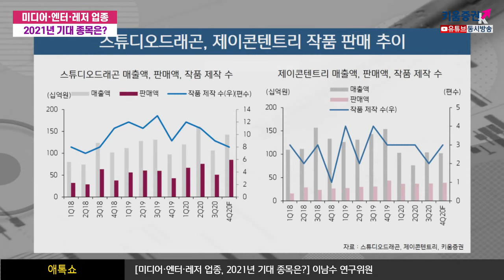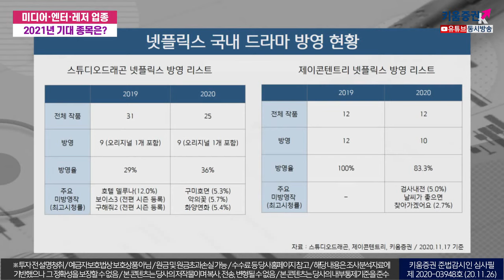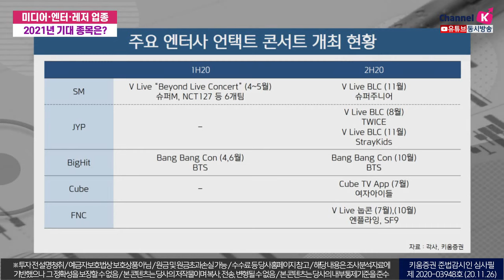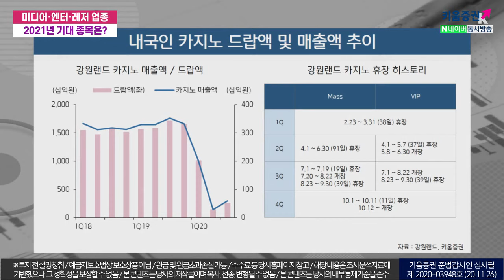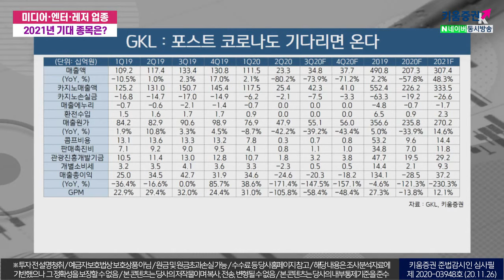미디어·엔터·레저 업종 2021년 기대 종목은? (애톡쇼.주식투자/20.11.26)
00:00 오프닝
01:35 현재 업종별 주가 변동 상황은?
04:01 국내 아티스트 앨범 판매량 추이
09:35 넷플릭스 국내 드라마 방영 현황
18:35 내국인 카지노 드랍액 및 매출액 추이
22:22 이노션: 광고 경기 회복과 캡티브 마케팅 확장
강병욱&김주연 채널K 앵커​, 이남수 키움증권 기업분석팀 연구위원